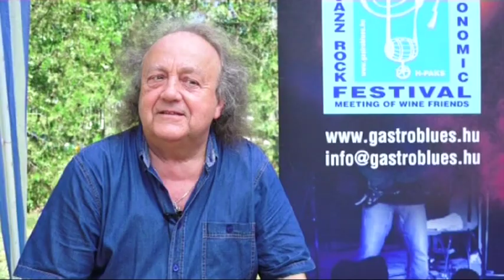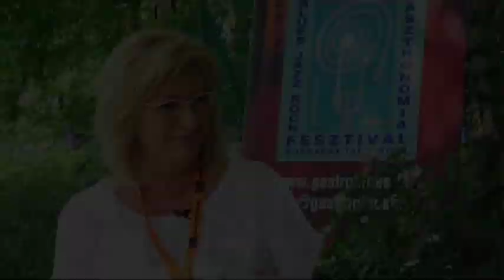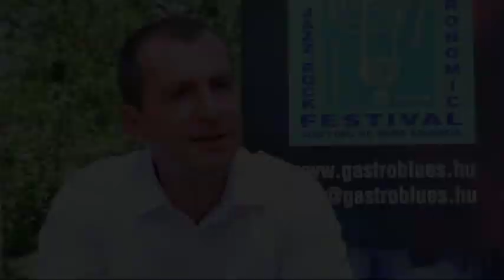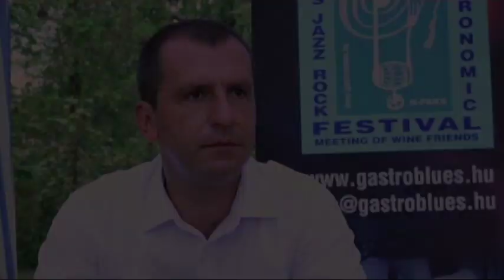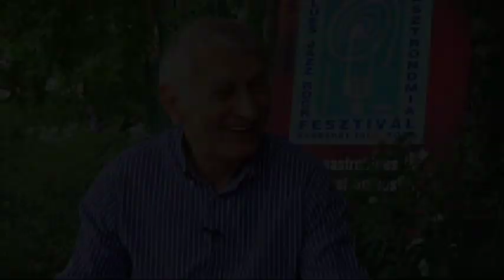Festival riport 2017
25. International Gastroblues Festival
25. Nemzetközi Gastroblues Festival